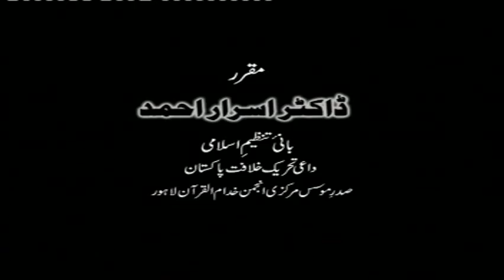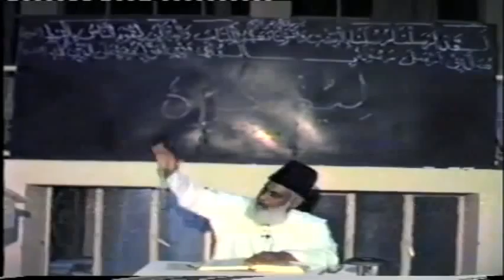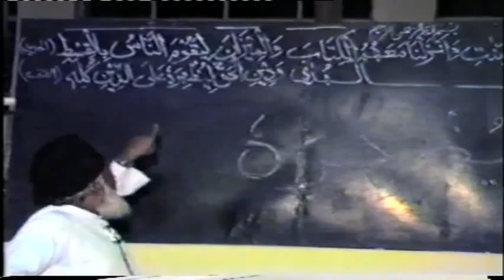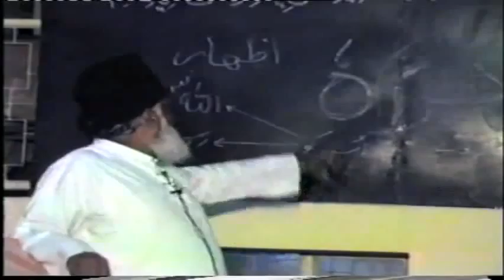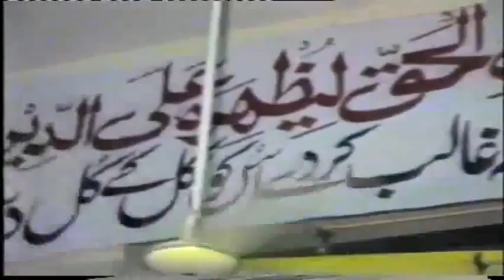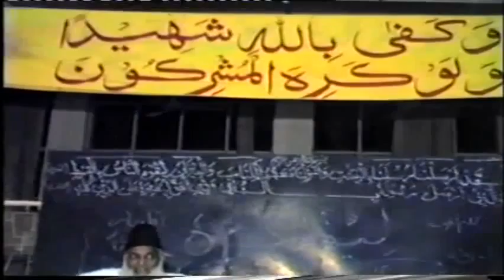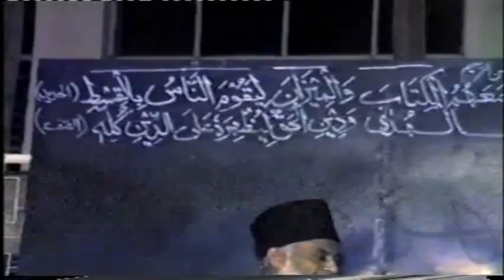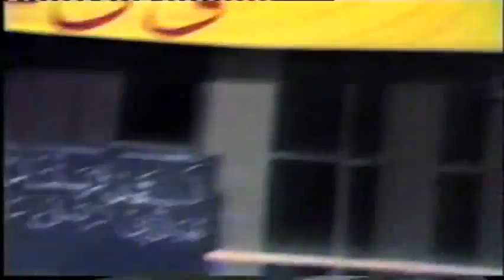3/5- Tafseer Surah As-Saff By Dr. Israr Ahmed